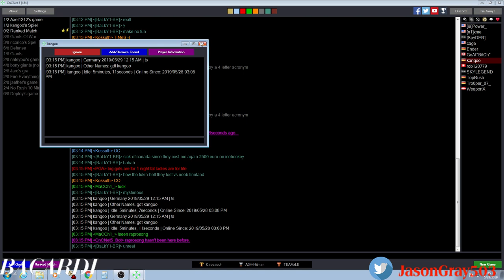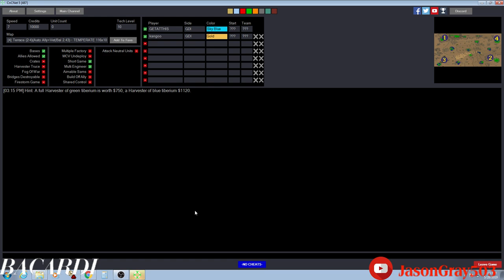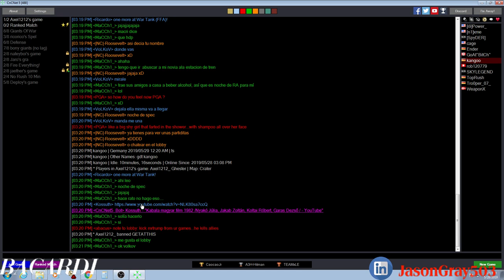2 Games GETATTHIS vs kangoo - Quick Tips